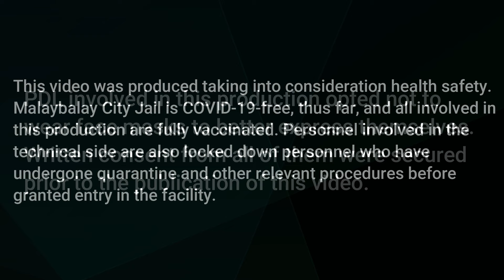Sitsiritsit Alibangbang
IN THE KNOW: Sitsiritsit, also known as Sitsiritsit Alibangbang, is a Filipino folk song. This humorous song—interpreted by MCJ’s Dancing PDL in this video—describes a flirtatious woman threatening a storeowner that the ants are going to get him if he is not going to extend credit, as well as unusual situations of exchanging a child for a doll or bagoong.